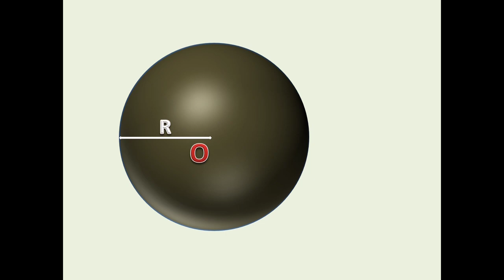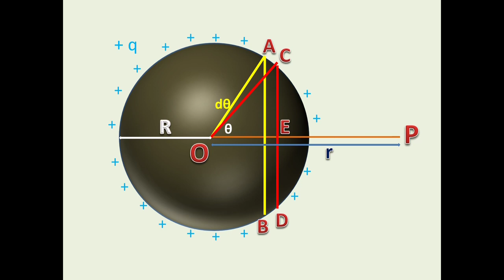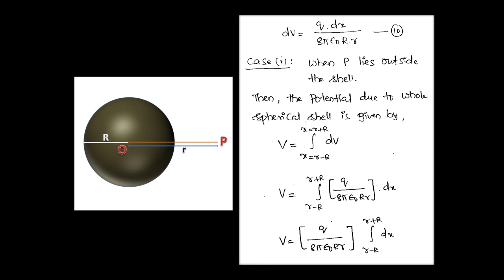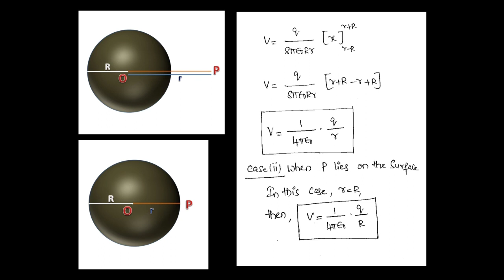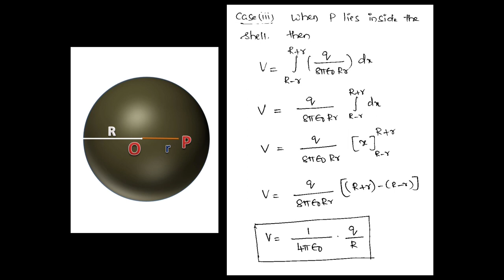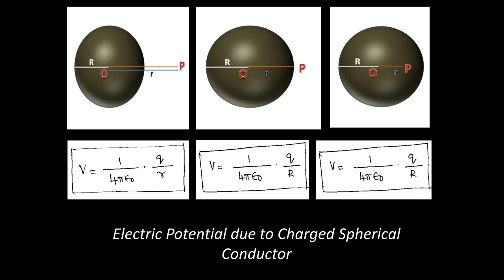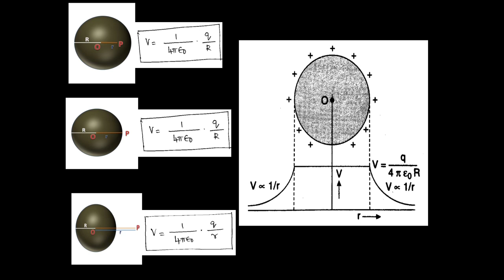ELECTRIC POTENTIAL DUE TO UNIFORMLY CHARGED SPHERICAL SHELL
III B.Sc- PHYSICS- V SEMESTER- PAPER V